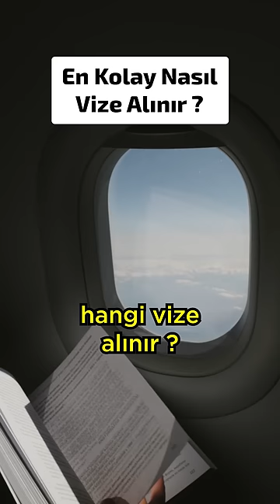En Kolay Vize Almanın Yolu